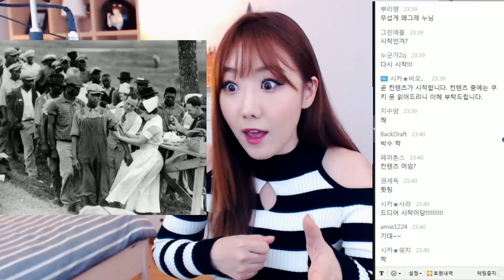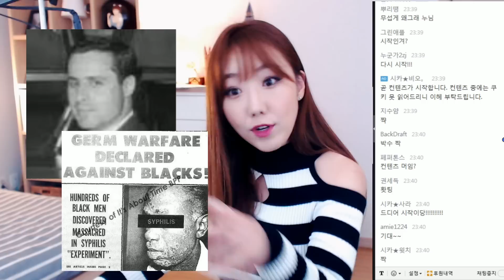*미국 내에서 흑인만 모아 매독(성병) 생체실험을 하다?ㅣ토요미스테리ㅣ디바제시카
카카오TV 3월  4일 오후 10시 방송 예정 입니다